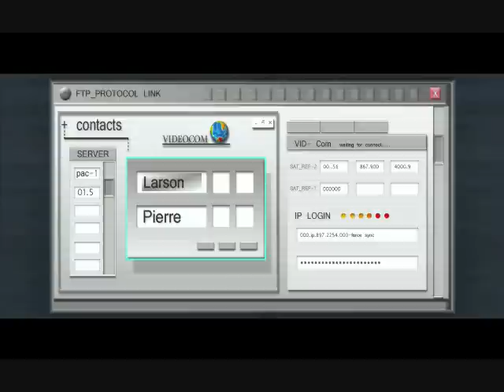Tomb Raider Anniversary - Peru Ending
The ending of the Peru area.

Next stop, Greece.